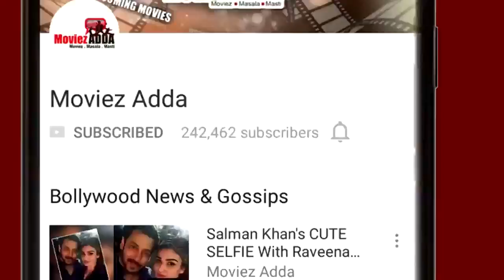Justin Bieber COPYING Salman Khan's Footsteps